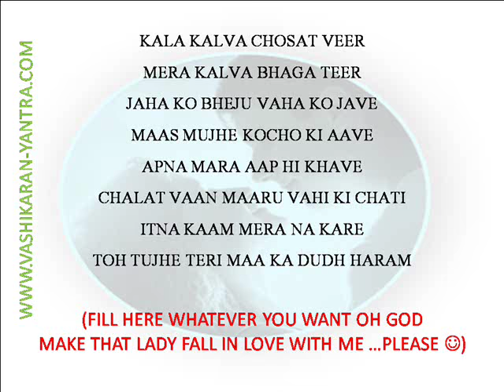MOHINI MANTRA BOYFRIEND VASHIKARAN - HUSBAND VASHIKARAN MANTRA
Submit Comments at the above link so that we can assist you further